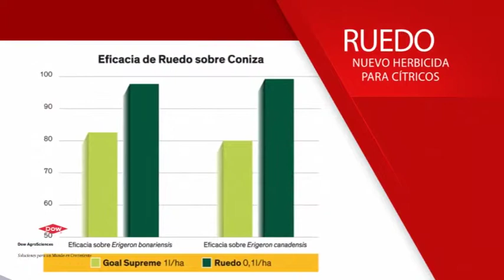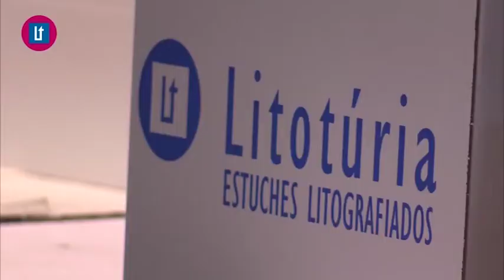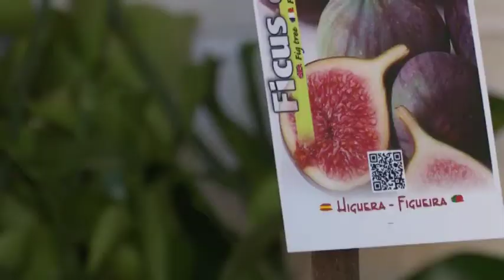2017 07 10 Avance El Tiempo